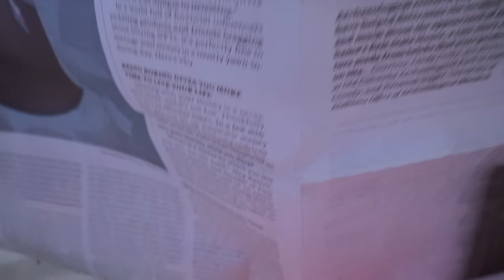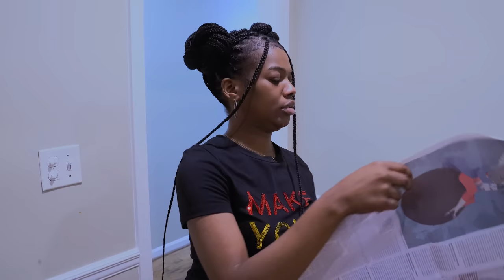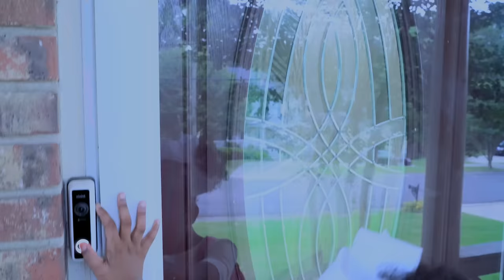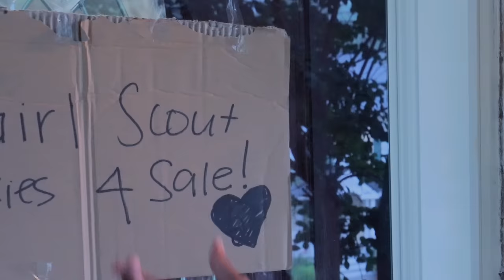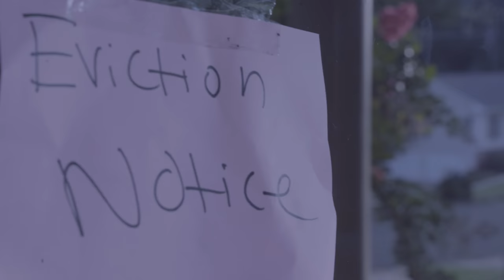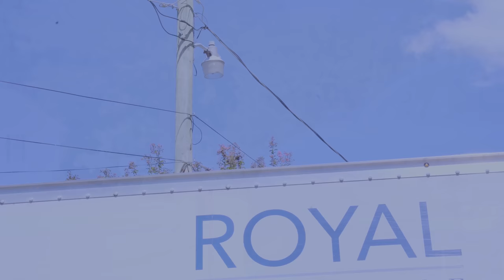SCAMPRENEURS👯‍♀️💃🏽💃🏽!!!!| The Movie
CREATED BY:@KinigraDeonFamily
STARRING: @romantoolit @TufcFamily @tufcrj @Itzzz___Kylie, @lpbree2160 & @KinigraDeonFamily